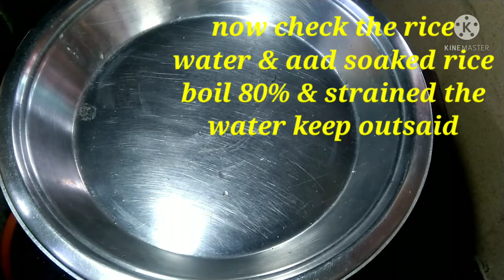1.5 kg Motton Dum Biryani. 1.5 केजी मटन द़म् भीरयनी.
1.5 kg Motton Dum Biryani. 1.5 केजी मटन द़म् भीरयनी.

shorts dekhne ke liye niche 👇 link pe click kare

videos k liye niche 👇 link pe click kare